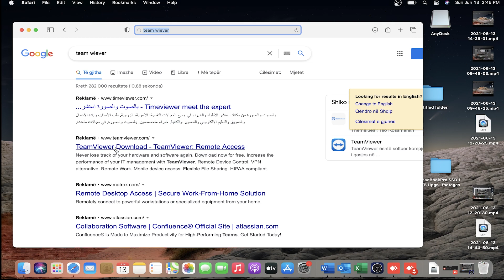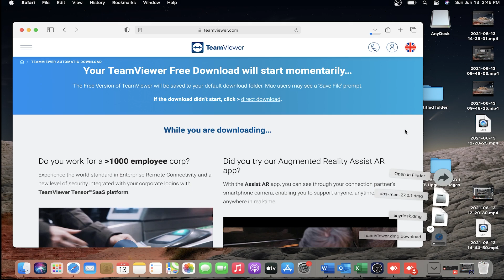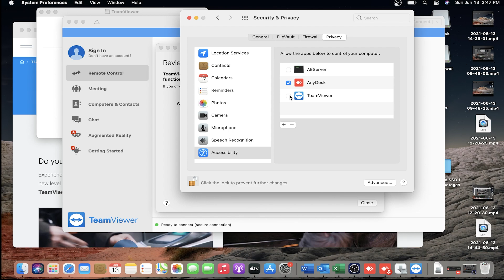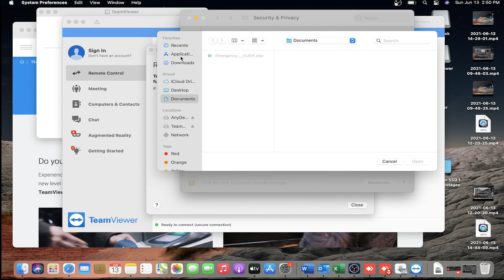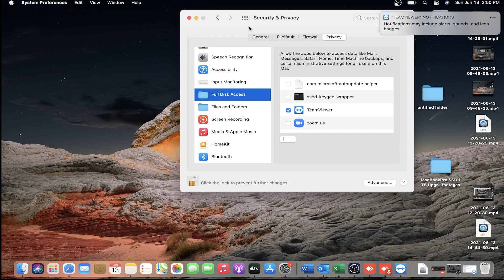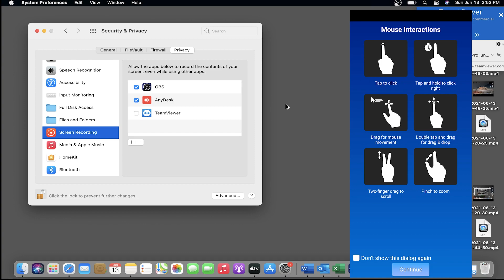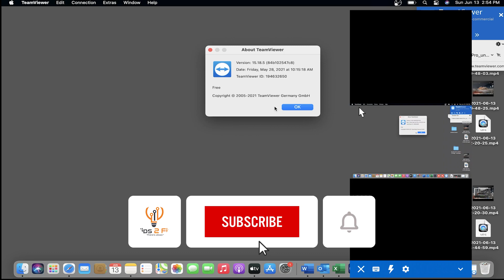How to Install TeamViewer on Mac with Full Permission 2021 [FIXED]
in this video step by step tutorial I'm showing you How to install TeamViewer on Mac with Full Permission to get Access 2021. TeamViewer it will help you to remote your mac from your iPhone or other mac or other mobile. Watch this video carefully and Allow Permissions To Access because if you don't do this settings right than your remote will not working your Mac.
0:00 intro
0:30 Search for TeamViewer For Mac
1:35 Install  TeamViewer
2:07 Allow Permissions To Access , Allow Accessibility
3:13 Allow Full Disc Access
4:07 Testing TeamViewer with mobile app if it works
5:48 thank you for watching